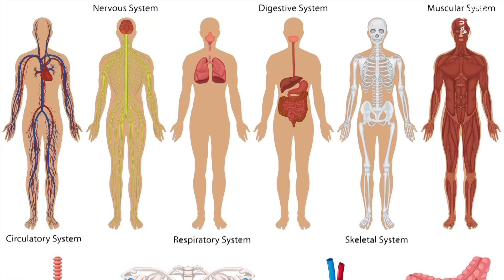Meditazione & Alimentazione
Nuova campagna di crowdfunding MEDITAZIONE E ALIMENTAZIONE sulla piattaforma by Università di Pavia.

Il progetto, caratterizzato dal meditare insieme in Aula del ‘400 il Lunedì, è alla sua SECONDA EDIZIONE. Nel primo anno ha offerto alla popolazione di Pavia e dintorni una seduta di meditazione alla settimana per 3 mesi e in parallelo ha valutato gli effetti del nostro intervento “Meditare Insieme” sul benessere psicologico attraverso la compilazione di questionari.

I risultati hanno mostrato che solo 3 mesi sono sufficienti a migliorare in modo significativo il BENESSERE di chi medita.

La ricerca scientifica di MEDITAZIONE & ALIMENTAZIONE e le sessioni pratiche di meditazione del lunedì in Aula del ‘400 continueranno anche in questo secondo anno.
La meditazione per chi vorrà prendere parte al nostro progetto sarà focalizzata sulla LEGGEREZZA dell’anima, obiettivo che se raggiunto rappresenta senza dubbio un requisito importante per il raggiungimento anche di un PESO DEL CORPO ottimale.

Le sedute di meditazione saranno accompagnate anche da lezioni teorico-pratiche sulla relazione tra emozioni e nutrizione e sui principi di una sana nutrizione.